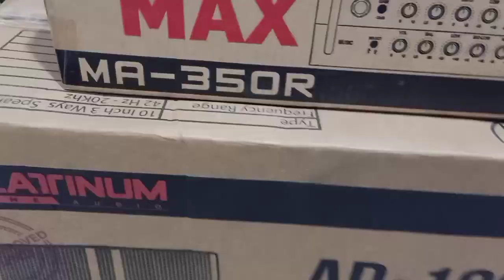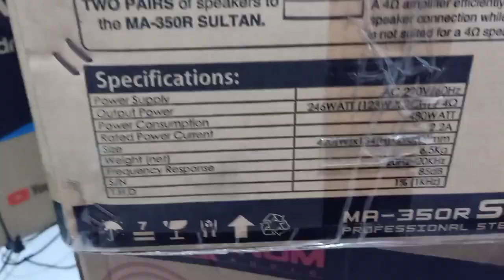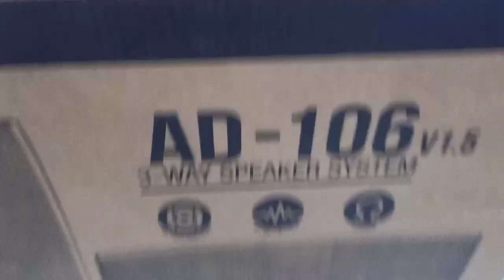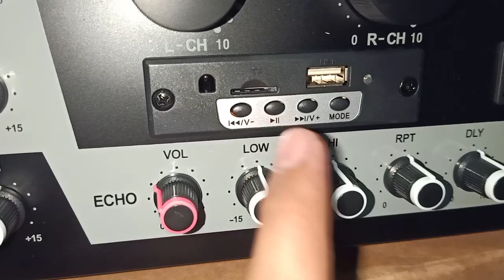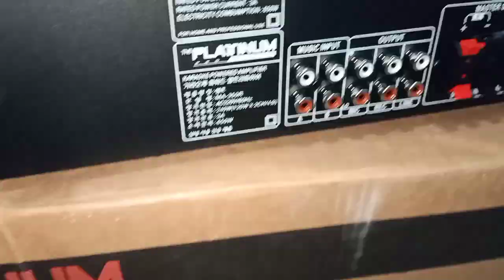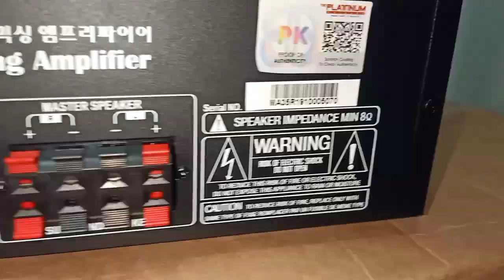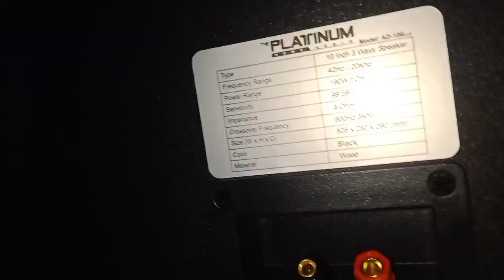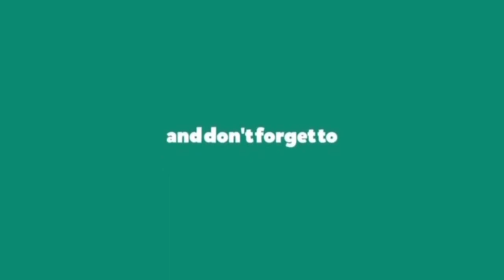Platinum Sultan MA-350R with Platinum AD-106 ver.1.5 Full Unboxing and Testing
full Unboxing of sultan MA-350R
and platinum AD-106 ver.1.5 Speaker